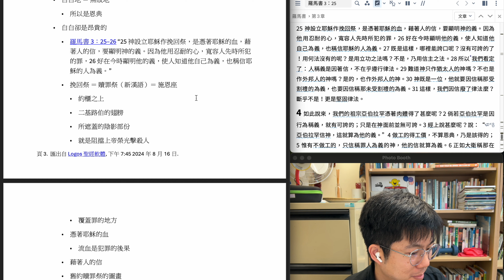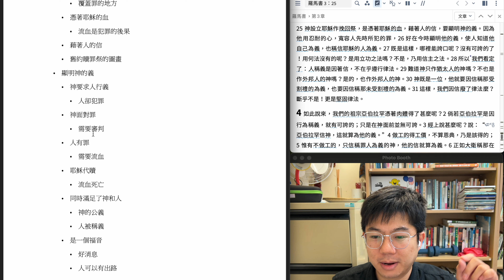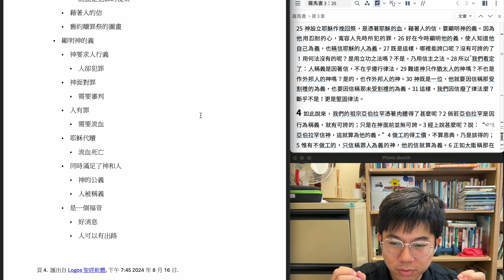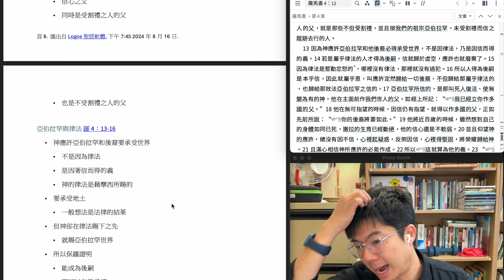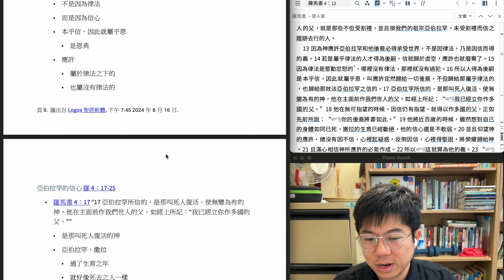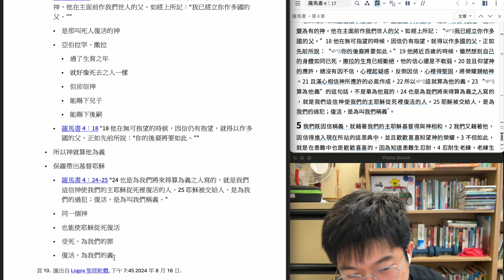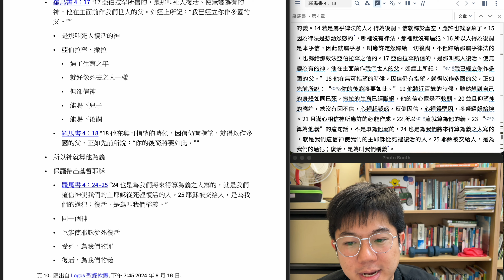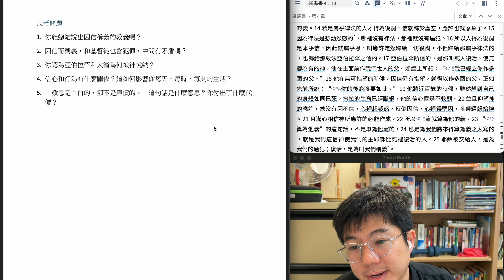粵語堂主日學《羅馬書第 4 課》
《羅馬書第 4 課》
筆記下載連結

羅馬書 1 : 18 - 4 : 25